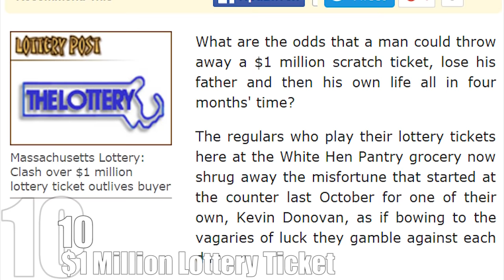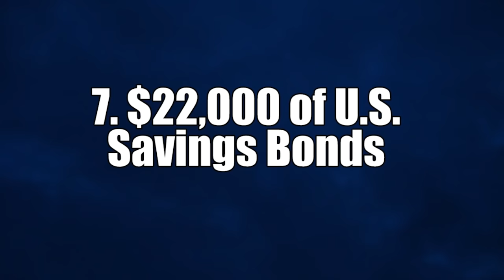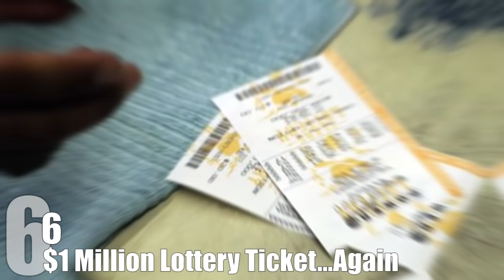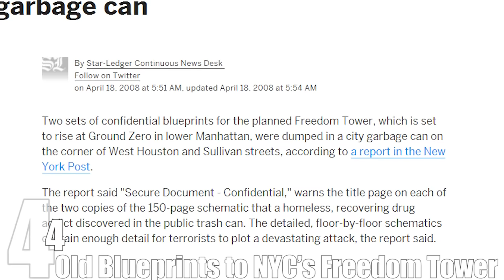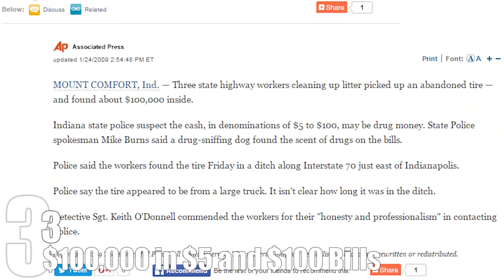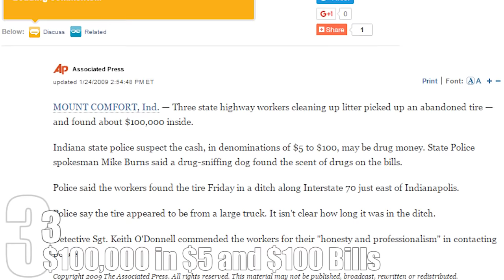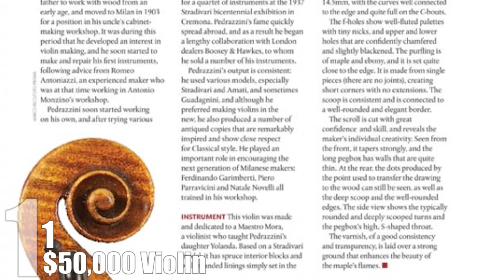Top 10 Valuable Items You Won’t Believe People Threw Away — TopTenzNet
Top 10 Most Expensive Cars Ever Sold On eBay

The 1988 Supreme Court ruling California v. Greenwood created legal precedent for dumpster diving. Under the ruling, anything thrown away in a public space is fair game. This kept the poor from being prosecuted, but it also opened the door for dumpster diving hobbyists and treasure hunters. Yes, hobbyists. Wired profiled a man who flips corporate trash as a side job, and makes three figures doing it. And while consistency counts, it’s the big-ticket items that are really jaw dropping.

Coming up:

10. $1 Million Lottery Ticket
9. $1 Million “Tres Personajes” Painting
8. $16,500 of Rare Antique Mayan Art
7. $22,000 of U.S. Savings Bonds
6. $1 Million Lottery Ticket…Again
5. $500 From a Ripped Up Scratch-Off Ticket
4. Old Blueprints to NYC’s Freedom Tower
3. $100,000 in $5 and $100 Bills
2. Atomic–Bomb Grade Plutonium
1. $50,000 Violin